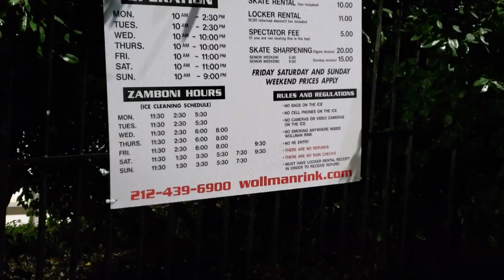Winter is coming... So it's time to skate away!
The end is nigh... But skating and snow is now! Apologies for not being on top of getting these videos out on time :(

I'll be recording weekly videos of how my weeks go, various events happening, etc along with recording creating my projects and my processes.
I hope you enjoy your stay and choose to stick around for a little while!

Currently uploading these on Saturdays, so don't miss 'em!